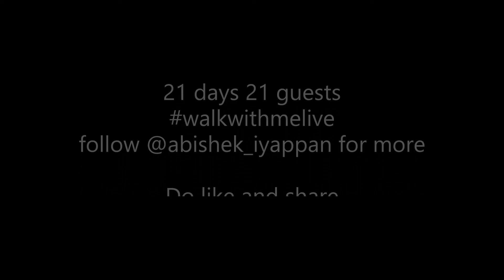walkwithmelive ft Ramesh Prasad R. NLP coach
walkwithmelive a part of walkwithme season 2- a series where I bring in amazing guests to have heartfelt conversations!

Our guest here is  Ramesh Prasad R, who is an international NLP coach, a person who travels across the globe, impacting lives with his unique and warm application of NLP.
Such an amazing chat this was, so I thought we can share this here .

So ! Here it is ... Full chat with the master himself.

Listen to this as a podcast.